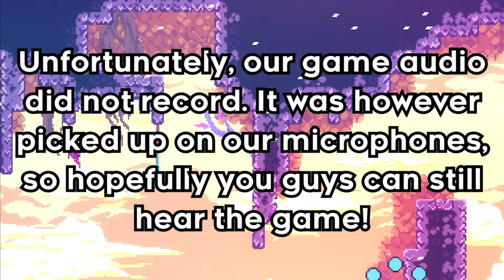Celeste - What Happens After - Part 32 - Couch Potatoes